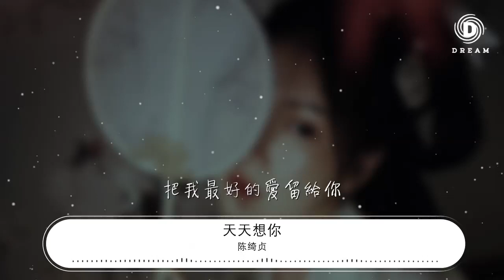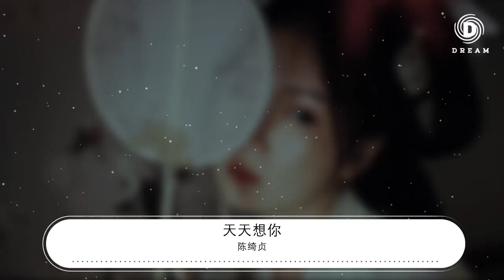陳綺貞 - 天天想你『天天想你 天天守住一顆心』【動態歌詞Lyrics】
天天想你

00:00  作詞 : 陳樂融
00:01  作曲 : 陳志遠
00:03 原唱：張雨生
00:15 當我佇立在窗前
00:20 你越走越遠
00:22 我的每一次心跳
00:26 你是否聽見
00:30 當我徘徊在深夜
00:33 你在我心田
00:36 你的每一句誓言
00:40 迴盪在耳邊
00:44 隱隱約約
00:47 閃動的雙眼
00:50 藏着你的羞怯
00:53 加深我的思念
00:58 兩顆心的交界
01:01 你一定會看見
01:05 只要你願意走向前

01:13 天天想你

01:14 天天問自己
01:19 到什麼時候才能告訴你
01:25 天天想你
01:28 天天守住一顆心
01:32 把我最好的愛留給你

02:02 當我佇立在窗前
02:06 你愈走愈遠
02:09 我的每一次心跳
02:13 你是否聽見
02:16 當我徘徊在深夜
02:19 你在我心田
02:23 你的每一句誓言
02:26 迴盪在耳邊
02:30 隱隱約約
02:34 閃動的雙眼
02:36 藏着你的羞怯
02:39 加深我的思念
02:44 兩顆心的交界
02:48 你一定會看見
02:50 只要你願意走向前
02:57 天天想你

03:00 天天問自己
03:04 到什麼時候才能告訴你
03:11 天天想你
03:14 天天守住一顆心
03:18 把我最好的愛留給你
03:25 天天想你
03:27 天天守住一顆心
03:32 把我最好的愛留給你